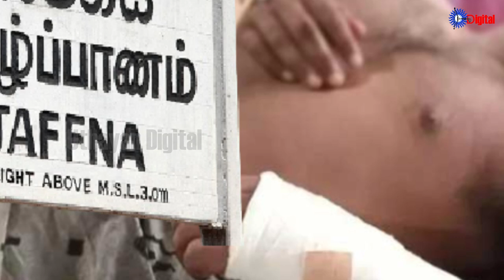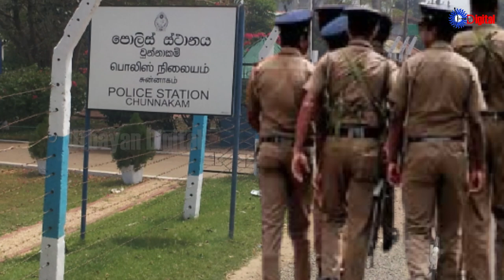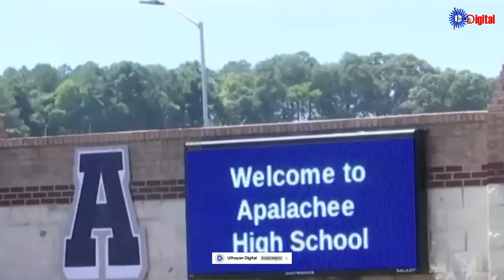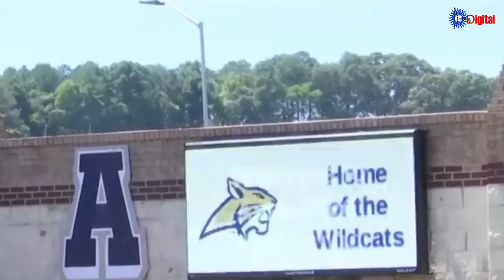Uthayan: Lunch Time Tamil News | 05-09-2024